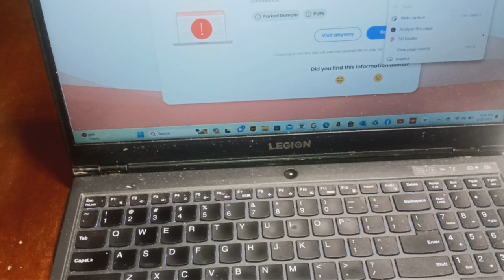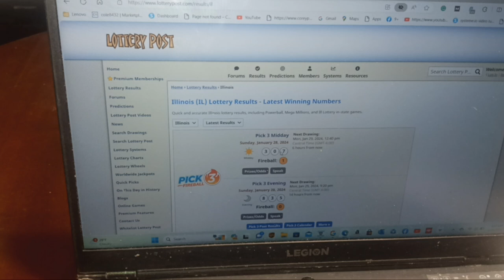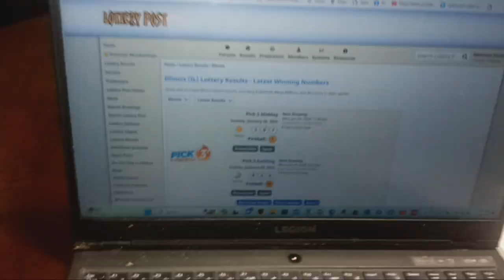Unveiling The Secret Strategies: Mastering The Pick 3 Lottery!"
Are you ready to uncover the secret strategies to become a master in the Pick 3 lottery? Look no further! In this exclusive video, we delve into the depths of the Pick 3 lottery, providing you with invaluable tips and tricks to boost your chances of winning big.